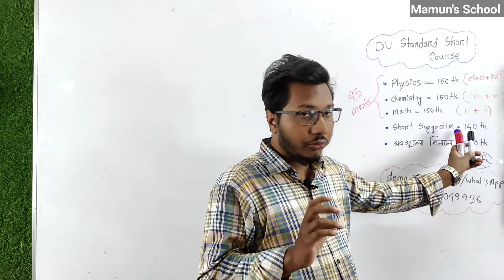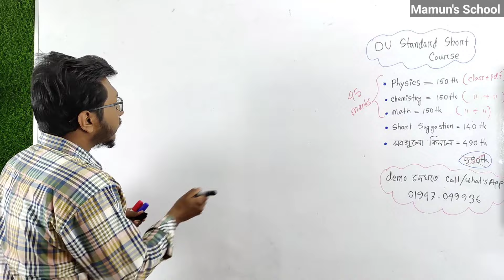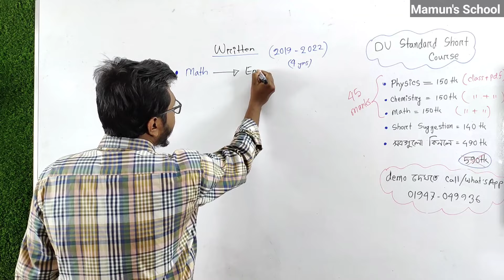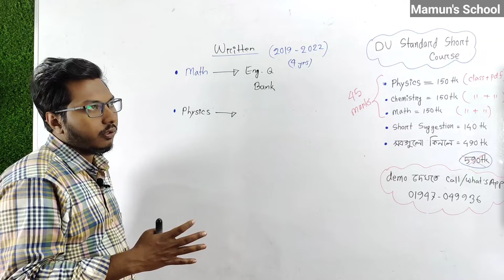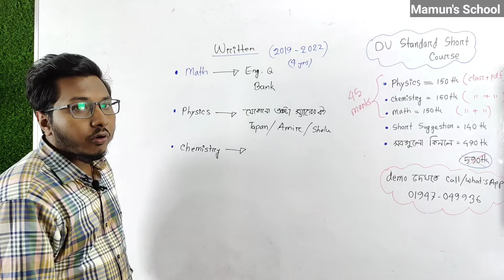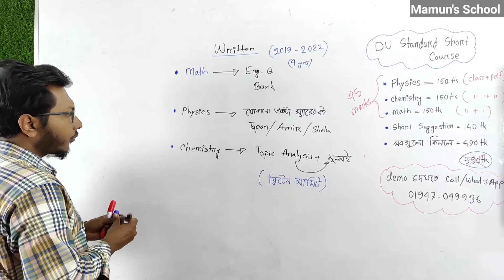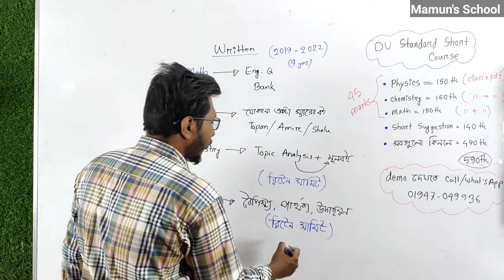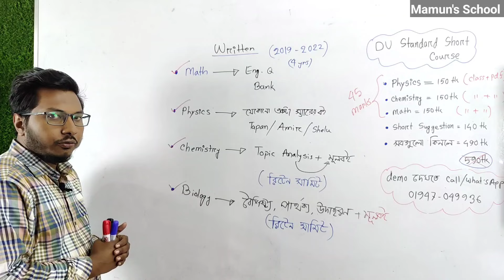DU Admission 23-24 || সবচেয়ে কম সময়ে যা পড়ে ঢাবির রিটেনে সর্বোচ্চ মার্কস তুলবে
ঢাকা বিশ্ববিদ্যালয়ের  জন্য তোমার প্রস্তুতি ১০০% গোছাতে আমরা নিয়ে এসেছি ঢাবি স্ট্যান্ডার্ড পদার্থ, রসায়ন ও গণিত কোর্স।

★ কোর্সে যা যা পাবে -

০১)  প্রতিটি অধ্যায়ের বিগত ২০ বছরের ঢাবির প্রশ্নব্যাংক এনালাইসিস করে সাজানো  টাইপভিত্তিক পিডিএফ বুক।
০২)  পিডিএফ বুকের উপরে প্রতিটি অধ্যায়ের বিস্তারিত ক্লাস
০৩)  ১৫ দিনে পদার্থ, রসায়ন ও গণিত MCQ তে প্রস্তুতি নেওয়ার সেরা কোর্স

★ কোর্সের মূল্য
০১) পদার্থ বিজ্ঞান ১৫০ টাকা
০২) রসায়ন বিজ্ঞান ১৫০ টাকা
০২) উচ্চতর গণিত ১৫০ টাকা

★ ঢাবি প্রশ্নব্যাংক এনালাইসিস শর্ট সাজেশন পিডিএফ বইয়ের মূল্য = ১৪০ টাকা।

★ ৩ টা কোর্স + সাজেশন বুক = ৫৯০ টাকা ।
কিন্তু একসাথে কোর্স+সাজশন নিলে ৪৯০ টাকা । ( ৩ টি কোর্স ও সাজেশন কিনলে ১০০ টাকা ডিসকাউন্ট)

★ কোর্স ও সাজেশনের ডেমো দেখতে -
Call/  What's app করো নিচের নম্বরে
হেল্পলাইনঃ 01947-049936